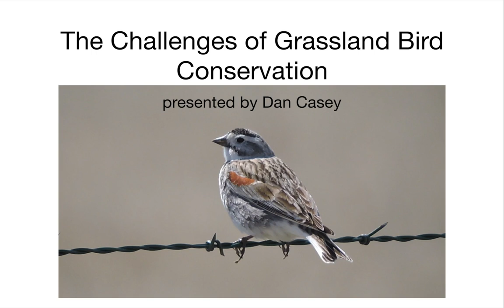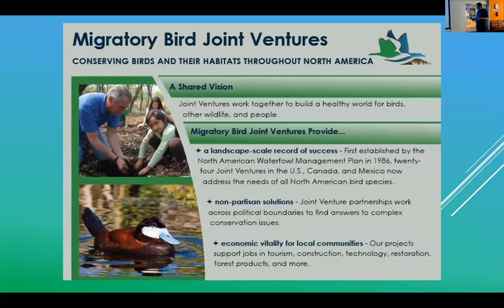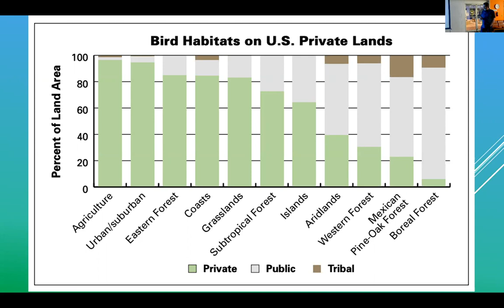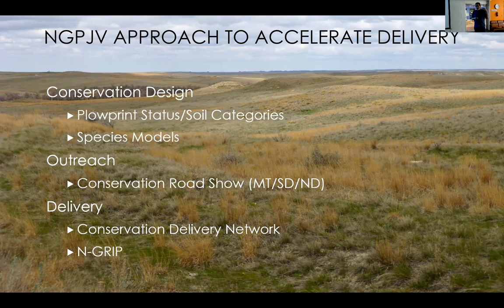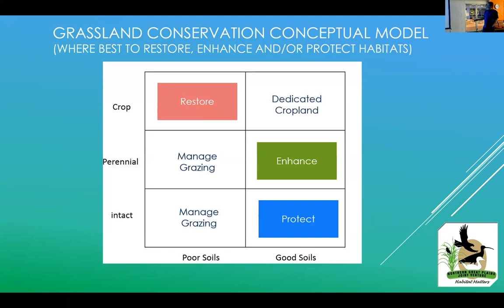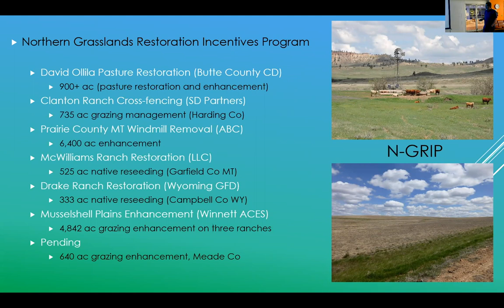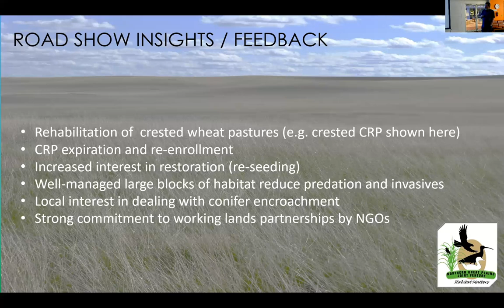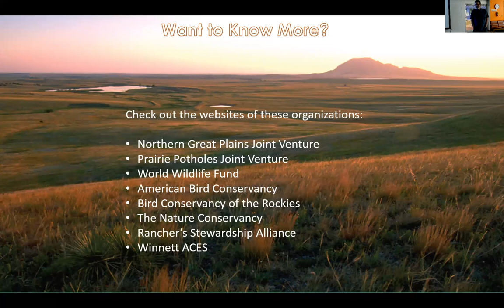The Challenges of Grassland Bird Conservation by Dan Casey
This February, 2022 Flathead Audubon Society General Meeting featured Dan Casey discussing his work with the Northern Great Plains Joint Venture to help encourage the conservation of grassland bird species.

Grassland-dependent bird species are the most rapidly declining North American birds. Luckily, diverse public/private partnerships have been formed to address the critical issue of declining habitat quality and quantity. Innovative approaches have been developed to define and deliver actions to protect, restore and enhance grassland habitats.

Dan Casey drew on his experience working on grassland bird habitats across four northern Great Plains states to explain these efforts, and the hope they may provide for such species as the Chestnut-collared Longspur, Sprague’s Pipit and Long-billed Curlew.